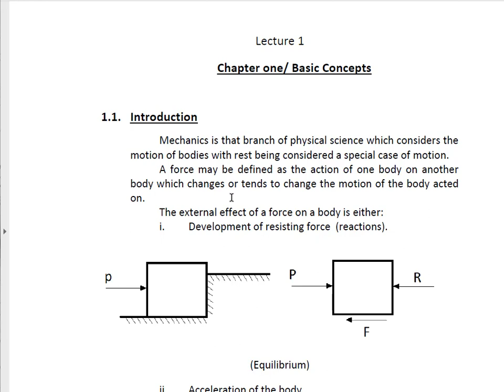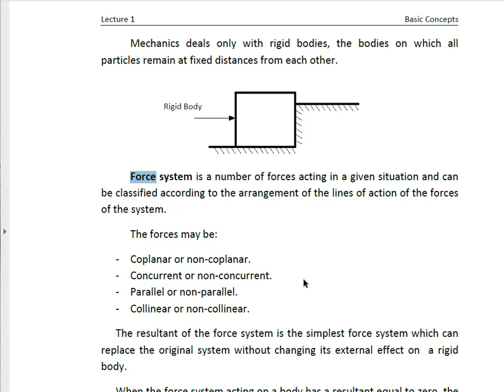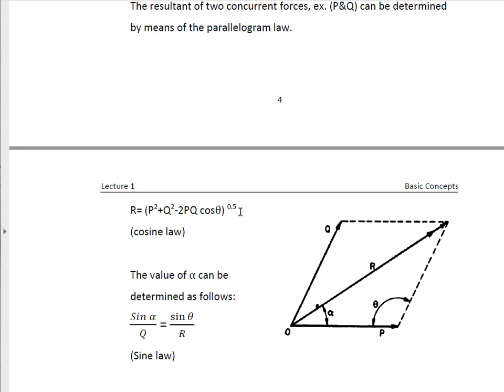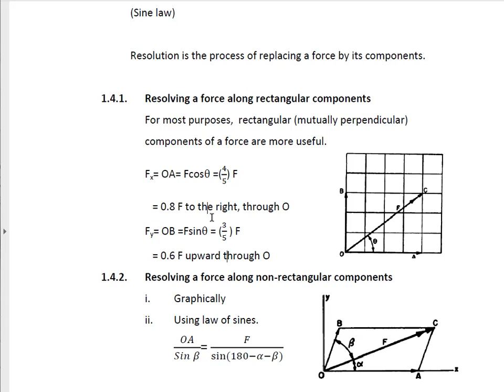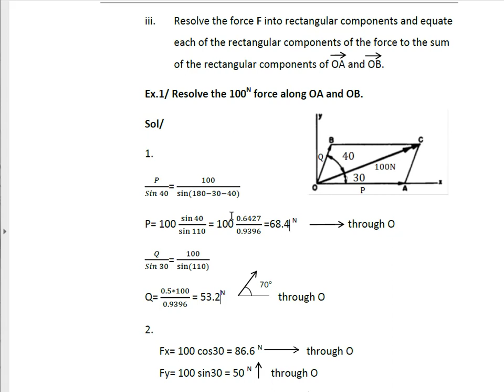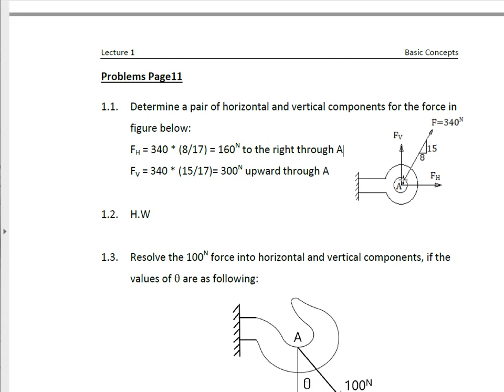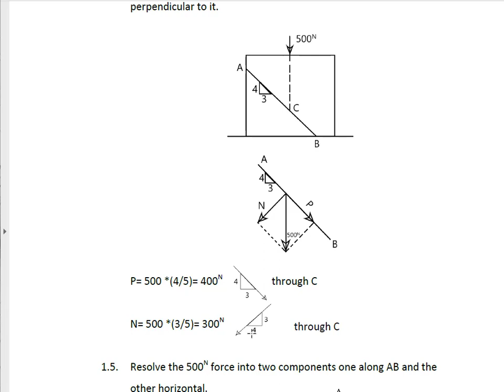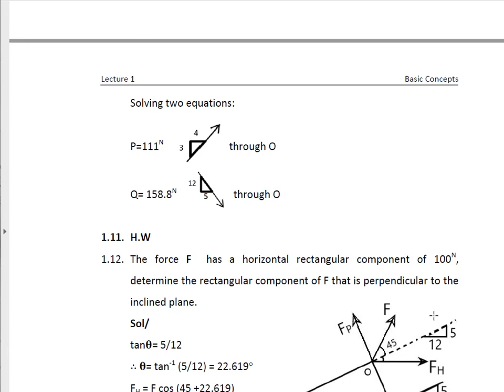Engineering Mechanics - Chapter one - Basic Concepts - Lecture 1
م. د. سلام جاسم حلو
المستوي الأول
قسم الهندسة  المدنية
الجامعة التكنولوجية